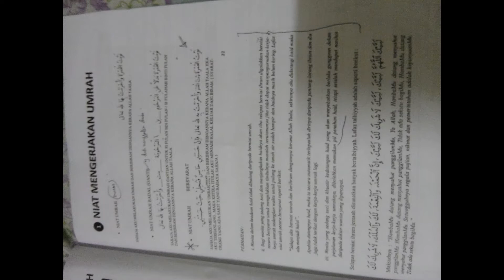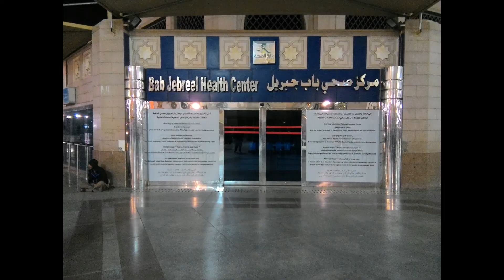KEMBARA TANAH SUCI 1 2015 terbaru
umrah